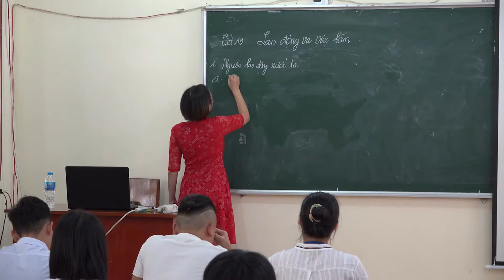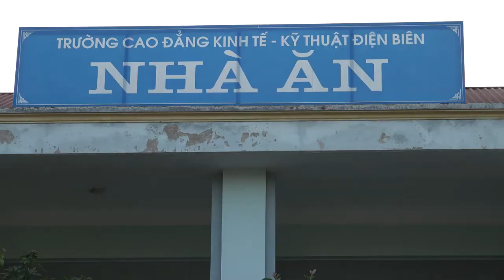Một số hình ảnh nguyên học sinh huyện Mường Nhé và huyện Nậm Pồ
Một số hình ảnh nguyên học sinh huyện Mường Nhé và huyện Nậm Pồ đang học tập tại Trường Cao Đẳng Kinh tế - Kỹ thuật Điện Biên